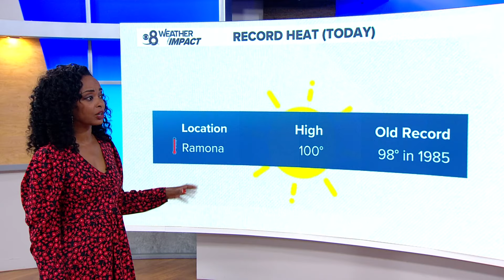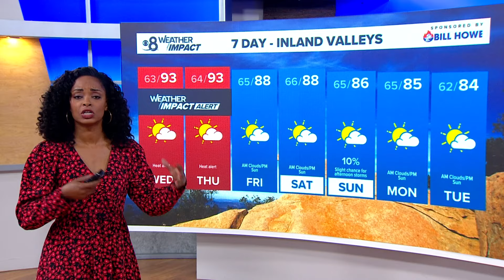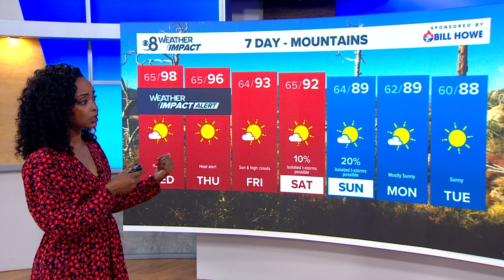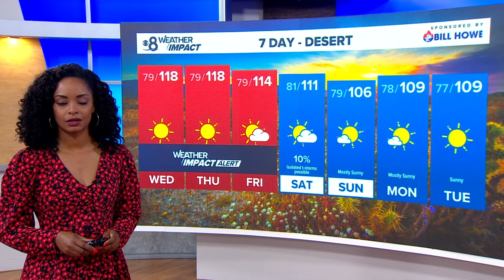Excessive heat continues inland this week with morning clouds near the coast | San Diego Local Forec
Another round of Excessive Heat Warnings are in effect through Thursday and Friday with a minor slip in temperatures over the weekend.